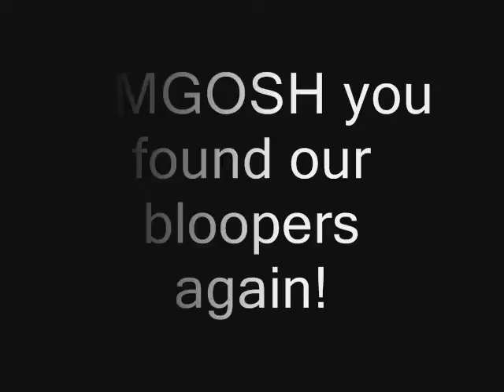ZE BLOOPERS ONCE AGAIN HAS APPEARED!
OUR FAILURES :D
WATCH AGAIN FOR ENTERTAINMENT, FUN, OR TO JUST TO KILL SOME TIME :D
REMEMBER TO SHARE THIS AND SPREAD THE WORD OF INCL!